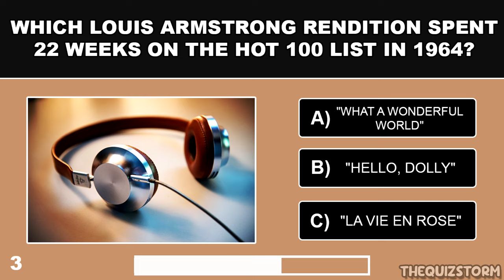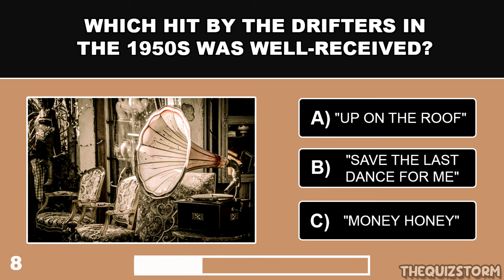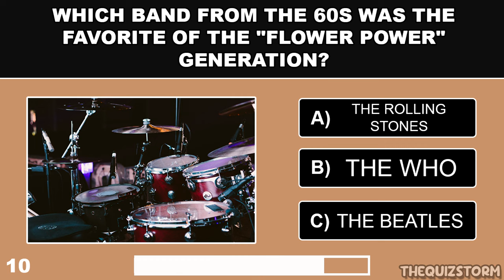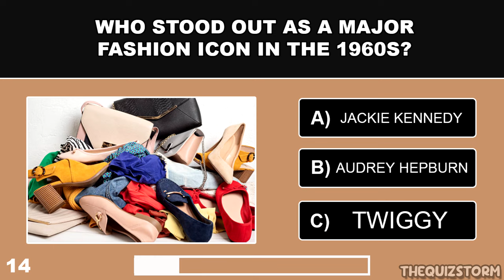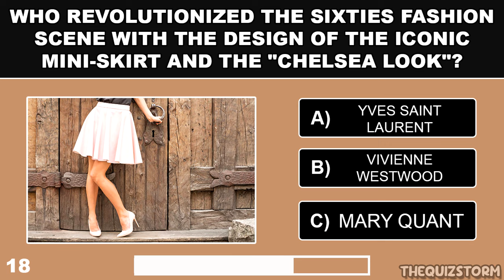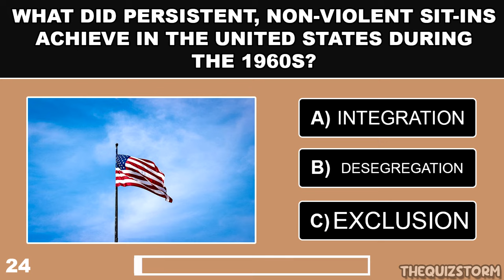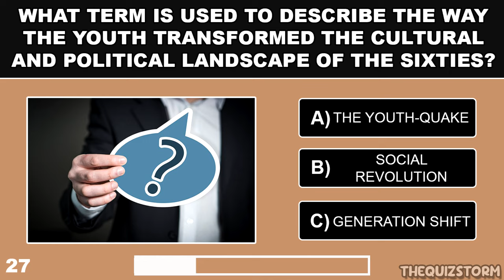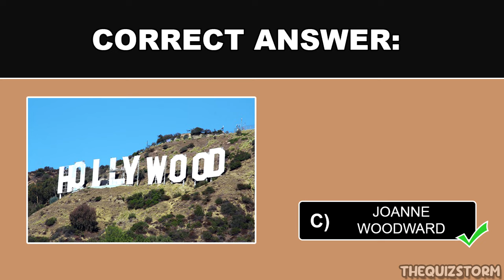If You Pass this SENIORS Quiz, Your Memory is FANTASTIC!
How good is your memory? This 30 multiple choice quiz can help test your memory! Face off against friends and family members to see who gets the better score once completed!